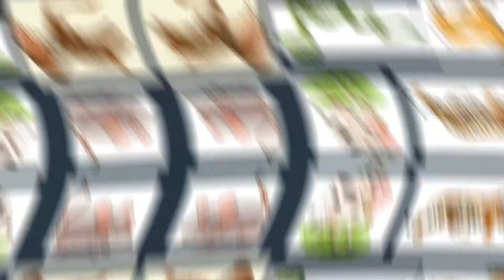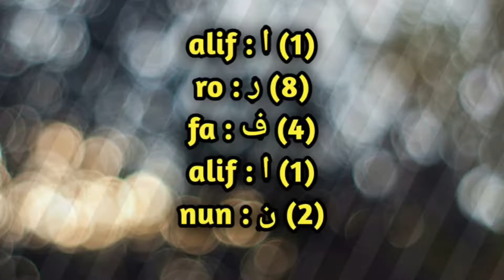Arti Nama IRFAN Dan Hitung Aksara Namanya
Di video ini akan dijelaskan tentang nama bayi laki laki islam dan artinya juga hitungan aksara nama dari orang yang bernama Irfan.
Dan akan di jelaskan juga bagaimana watak aslinya jika dilihat menggunakan hitung aksara nama, jadi tonton videonya sampai habis agar kamu tau yang sebenarnya